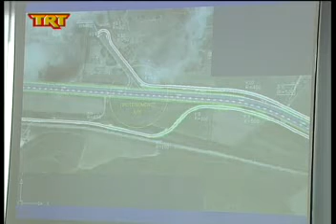Προτάσεις για αναβάθμ. της Ε.Ο. Βελεστίνου-Βόλου